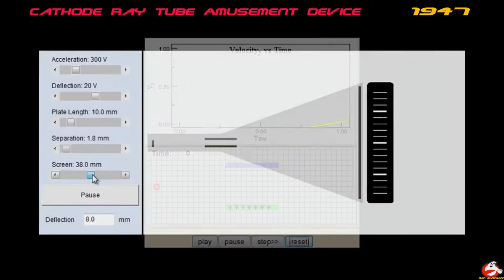Evolution of Video Games - 70 Years of Gaming (1947-2017)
La historia de los videojuegos se remonta 70 años atrás.
En este video hacemos homenaje a esos juegos que por su calidad gráfica, por sus mecánicas revolucionarias, o por su impacto en la comunidad gamer, tuvieron un antes y un después en el mundo de los videojuegos.
Faltan MUCHOS juegos en el video, pero era imposible
mostrarlos todos!!

The history of video games goes back for 70 years.
In this video we make a tribute to those games, due to their graphic quality, their revolucionary mechanics, or their impact in the gaming business. LOTS of important games are missing in the video, but it was impossible to show them all!!

Se agradece la participación, con vuestros comentarios y consejos en los vídeos.
Un saludo!